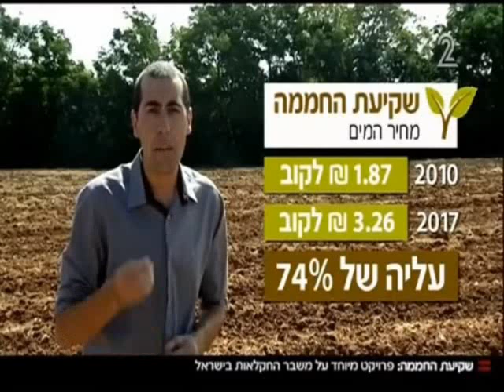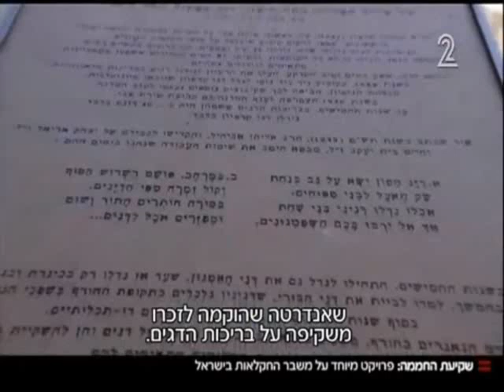שקיעת החממה משבר החקלאות חלק א.